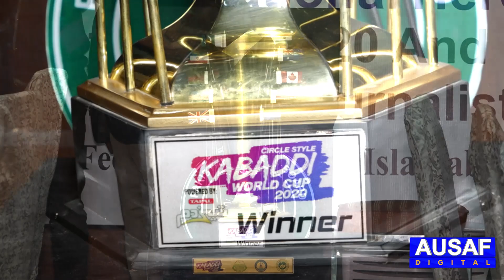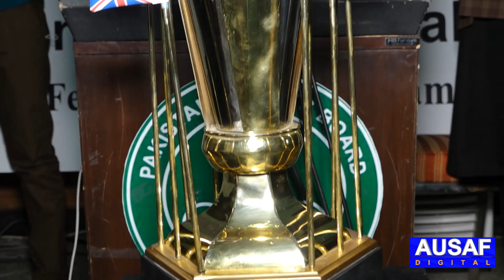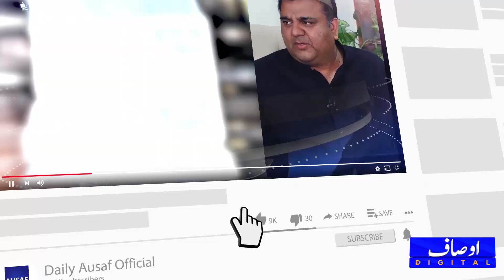بھارتی پہلوانوں کو دھول چٹانے والے پاکستانی کبڈی چیمپئنزآج 1سال بعد کہاں اور کس حال میں ہیں ؟